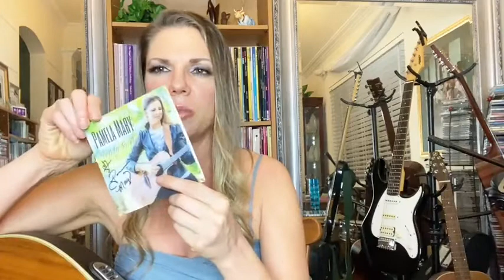Worship Wednesday w/ 𝓟𝓪𝓶𝓮𝓵𝓪 𝓜𝓪𝓻𝔂 💞🎶 [041421]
SING W/ ME! 🎶 Some old hymns, some favorite CCM songs, & some 𝓟𝓪𝓶𝓮𝓵𝓪 𝓜𝓪𝓻𝔂 originals! 💞🙏🏼😇 Love,

Get your "Take Down a Giant" merch bundle here! (LIMITED QUANTITY!)

PamelaMary - LIVE on Facebook every week! WorshipWednesday [041421]

- InChristAlone (Keith Getty) - (0:02)
- HowGreatIsOurGod (Chris Tomlin) - (5:46)
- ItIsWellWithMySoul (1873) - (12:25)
- Devotional Reading - (15:09)
- ReadyToFly (Pamela Mary) - (17:22)
- ChainBreaker (Pamela Mary) - (26:51)
- TakeDownAGiant (Pamela Mary) - (36:58)

🤠 ARE YOU ONE OF PAMELA MARY'S BIGGEST FANS? JOIN THE STREET TEAM / FAM CLUB / PAM’S FAM!

- Pic of the Month Club, Shirt of the Month Club, be in an upcoming music video, etc.

🤩 STAY IN TOUCH WITH PAMELA MARY - FOLLOW HER ON SOCIAL MEDIA!